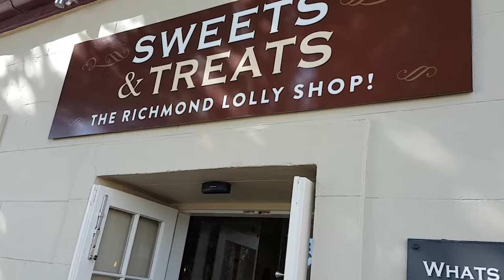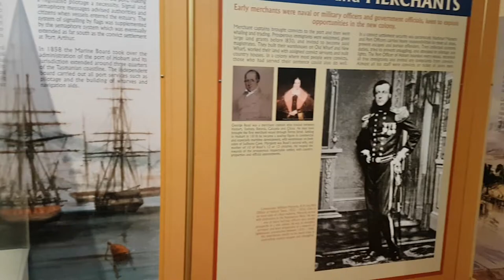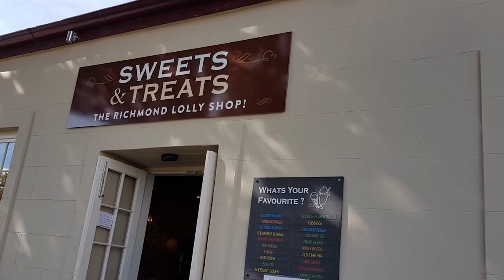CM19015 Historical Hobart